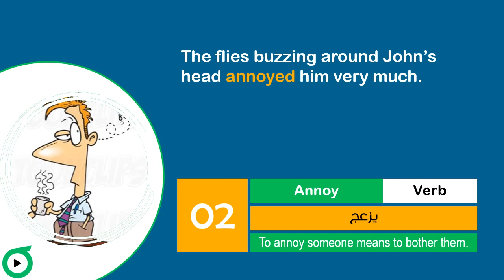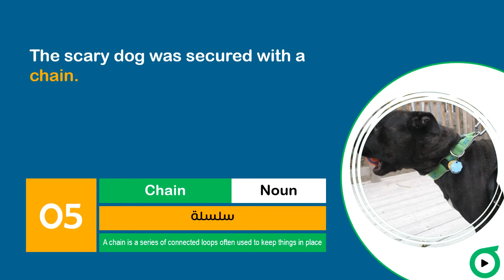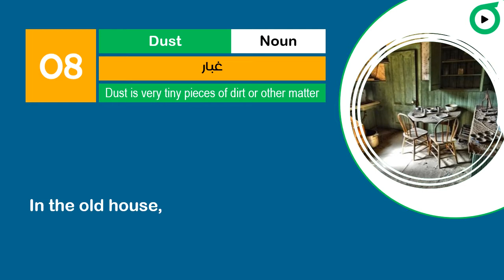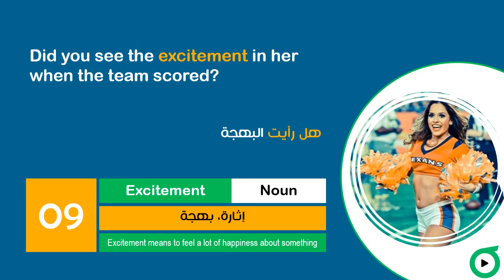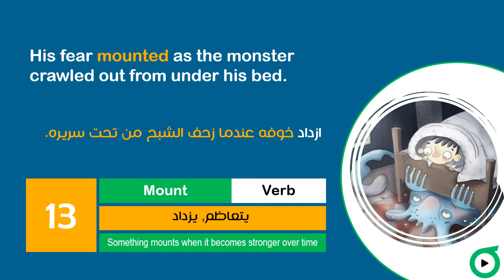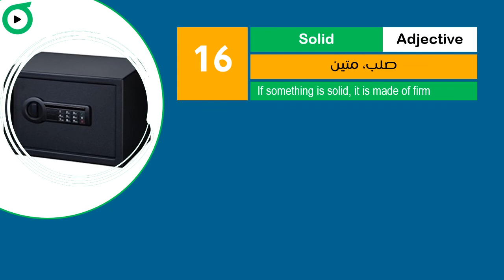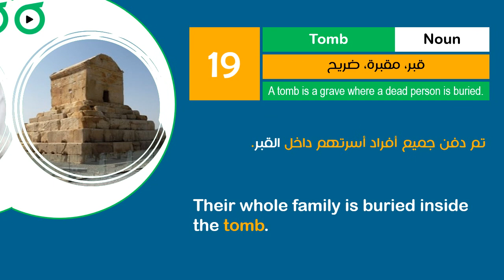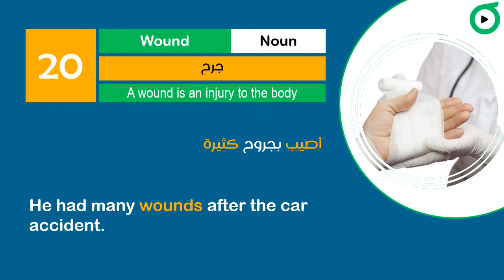المستوى 2 | الحلقة 23 | كورس انجليزى 2021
الدرس الثالث والعشرون  في المستوى الثاني من كورس تعلم انجليزي اونلاين  مجانا للمبتدئين من سلسلة كتاب (4000 كلمة انجليزي) (4000 Essential English Words)

(Paul Nation) هو اسم مؤلف كتاب 4000 كلمة انجليزية وهو سلسلة تتكون من 6 كتب ، صمم هذا الكتاب لتعزيز وتقوية المفردات اللغوية في اللغة الانجليزية ، هذا الكتاب الذي استهدفته تيرا كورسيز في كورس تعلم الانجليزي الشامل
فريق عمل تيرا كورسيز قسم ال6 مستويات الي 30 وحدة لكل مستوى ،في كل وحدة في كورس أون لاين لتعلم اللغة الانجليزية مجانا 20 كلمة انجليزي ليسهل عليك مذاكرة الـ 6 مستويات، في كورس تعلم الانجليزي اونلاين مجانا للمبتدئين هتساعدك لتكوين حصيلة لغوية جيدة بنهاية مذاكره مجموعة كورسات اللغة الانجليزية هيكون عندك 4000 كلمة هتساعدك في مجالات كتيرة في حياتك

علي منصتنا تيرا كورسيز هنساعدك للحصول علي شهادة مجانية معتمدة من خلال سلسلة دورات الانجليزي الاونلاين من خلال رابط موقعنا
حرصنا على الاستمرار في تقديم دورة  تعلم الانجليزي المجانية بشهادة معتمدة 2021  ،يمكنك متابعة  المستوي الثاني علي موقع تيرا كورسيز والحصول علس شهادة معتمدة من خلال الرابط
( أسلوب الشرح )
هدفنا في كورس تعلم انجليزى اون لاين مجانا للمبتدئين تدرس الكلمة الانجليزية باتقان من خلال 4 نقاط مهمة
- تعلم نطق اللغة الانجليزية باللهجة الامريكية
- فهم كل كلمة من كلمات اللغة الانجليزية بمثال توضيحي لها باللغة العربية والانجليزية
- كورس الانجليزي مزود بصور لكل كلمة هتساعدك علي تصور الكلمة
- تطوير قواعد اللغة الانجليزية من خلال توضيح نوع الكلمة (noun-adv-adj-verb)

تيرا كورسيز موقع تعليمي هيساعدك من خلال احدث الكورسات الاونلاين المجانية المعتمدة في سوق العمل وتنمية مهاراتك ،تقدر تزور موقعنا للاستفادة بالكورسات الاونلاين من خلال الرابط

 يمكنك تحميل كتاب (4000 كلمة انجليزي) المستوى الثاني من الرابط